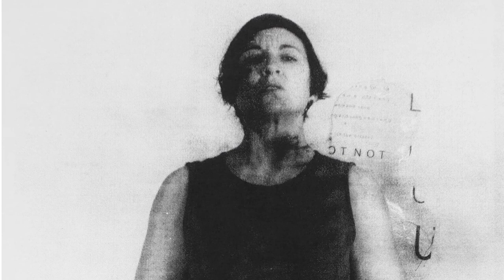La Vida y El Triste Final de Carolyn Craig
Mini biografía de la vida de Carolyn Craig. Diane Brewster (March 11, 1931 – November 12, 1991) was an American television actress most noted for playing three distinctively different roles in television series of the 1950s and 1960s: confidence trickster Samantha Crawford in the Western Maverick[1]: 668-669  with James Garner; pretty young second-grade teacher Miss Canfield in Leave It to Beaver; and doomed wife Helen Kimble in The Fugitive.[1] Brewster was a direct descendant of William Brewster,[2] a Pilgrim and Governor of the Plymouth Colony.